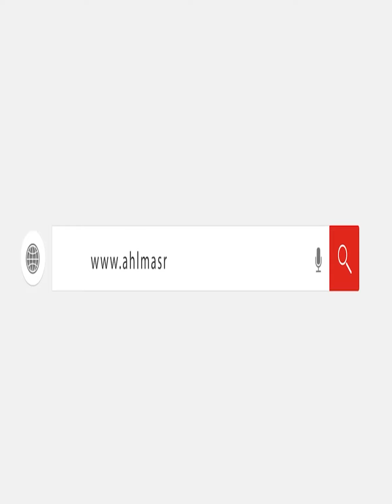وصول جثمان عم الفنان هانى رمزى .. وشقيقه أول الحاضرين فى الجنازة بكنيسة المرعشلى